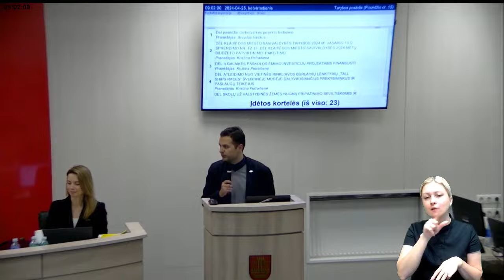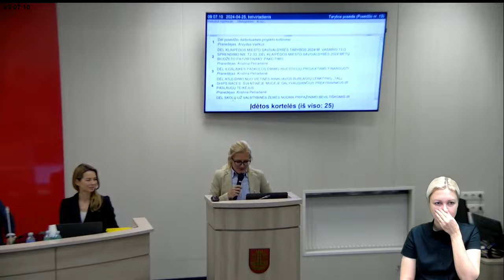Tarybos posėdis 2024-04-25